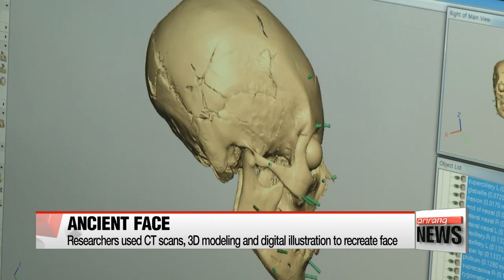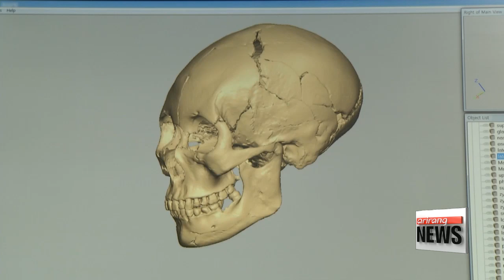Korean researchers digitally reconstruct face of woman from Silla Dynasty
신라 여인 얼굴 첫 복원..."뒷머리 돌출, 이마 좁아"
Korean researchers have recreated the face of a woman from the Silla Dynasty using advanced technology.
The digital reconstruction provides a window into the past... and a glimpse of how people looked a time long ago.
These little pieces of bone form the shape of a skull.
With a little technological magic, it turns into the face of a woman from the Silla Dynasty, 15-hundred years ago.

"From the length of her thigh bone, we think she was about 155 centimeters tall and in her late thirties or early forties."

It took the local researchers a year and a half and lots of digital technology to recreate the woman's face.
First, they took CT scans of the bone fragments and created a virtual skull using 3D modeling techniques.
Then, with the help of digital illustration, the researchers added virual muscles and skin.

"It is meaningful that we were able to observe and reproduce the face of a person from the Silla period through an analysis of her skull."

The circumference of the woman's head is about ten percent larger than the women of today, but her forehead is much smaller.
Through isotope analysis, the researchers also found that the woman mainly consumed wheat, rice and potatoes and did not eat much meat.
They said that because this is the first time the facial structure of a person from the Silla era has been digitally reconstructed, more research is necessary before they can say this is how people looked during that period.